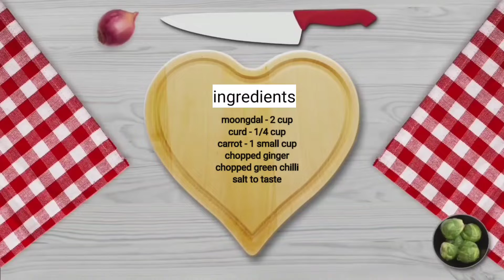பாசி பருப்பு இட்லி|moongdal idly|idly recipe|how to make moongdal idly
moongdal idly| பாசி பருப்பு இட்லி|how to make moongdal idly|